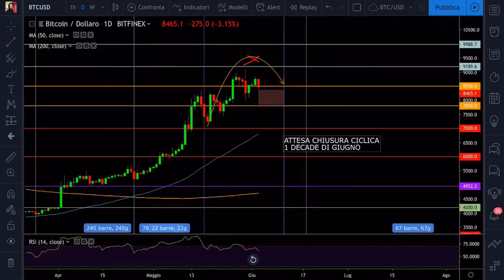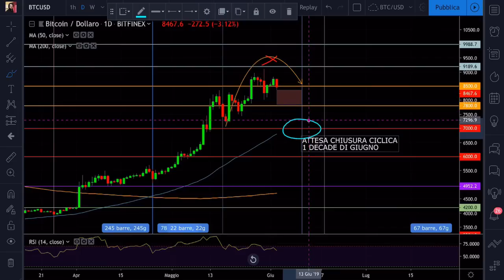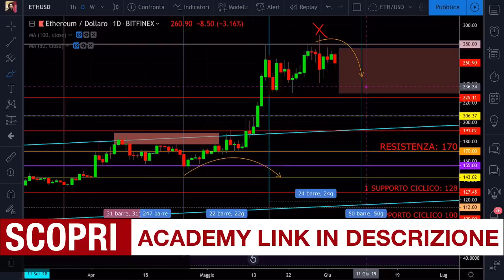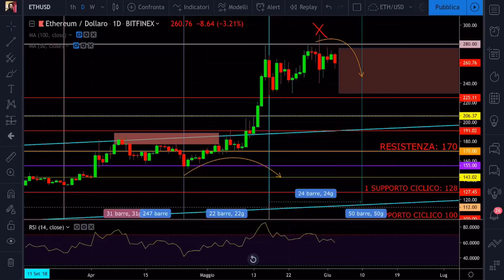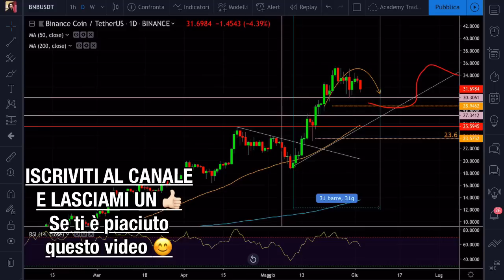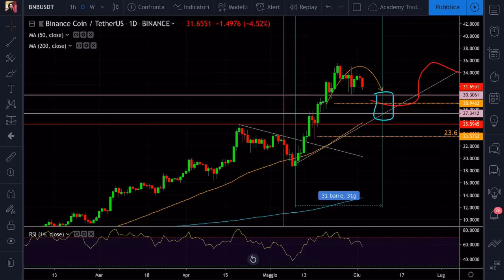Bitcoin FALSO BREAK!!! Sarà un giugno caldo!🔥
Bitcoin FALSO BREAK!!! Pericolo a giugno? Analisi ciclica e tecnica.

SOCIALS